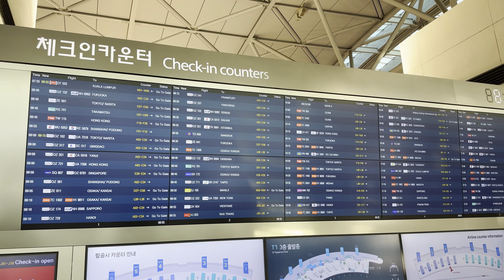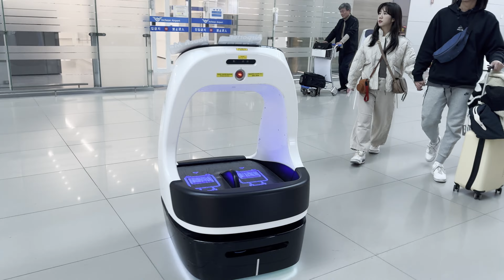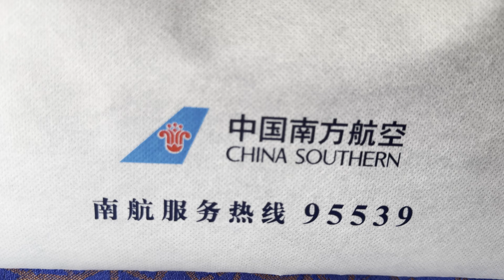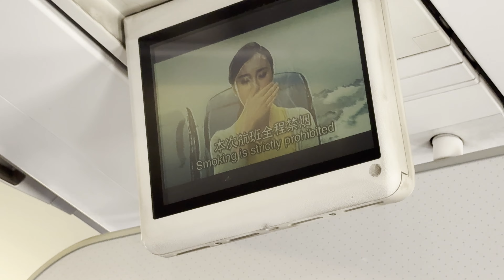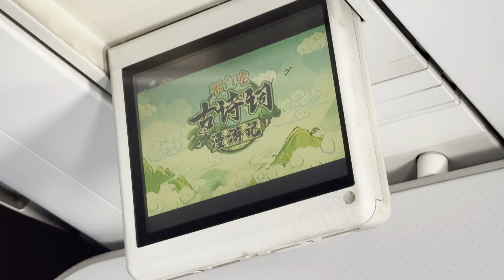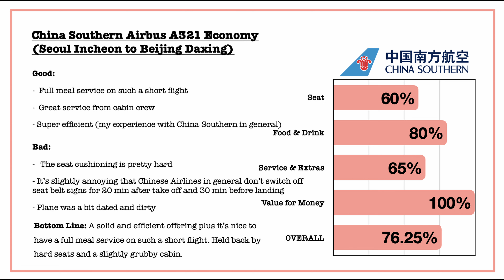China's Biggest Airline: China Southern Trip Report (Airbus A321) | Seoul Incheon to Beijing Daxing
I scored a super cheap ticket from London to Seoul via Beijing Daxing with China Southern Airlines. This is the short leg from Seoul to Beijing and all I can say is that it was decidedly average...

- UPCOMING REVIEWS-
- Parnas Hotel Jeju, luxury 5 Star resort (5 Apr)
- Shenzhen Airlines A330 London to Shenzhen (12 Apr)
- Korean Air Airbus A321neo Seoul to Jeju (19 Apr)
- Aloft Seoul Myeongdong Hotel Review (26 Apr)
- Shenzhen Airlines Boeing 737 Saigon (HCMC) to Shenzhen (3 May)

- FLIGHT INFORMATION -
Airline: China Southern Airlines
Class: Economy
Aircraft: Airbus A321-200 (B-6318)
Seat: 31K
From: Seoul Incheon Terminal 1 (ICN)
To: Beijing Daxing International (PKX)
Date: March 2024

00:00 - Intro
00:19 - Seoul Incheon Airport
01:35 - Heading to Gate
02:25 - Plane Spotting (A380s, 747s)
03:00 - Cultural Airport Event
03:39 - Flight Stats & Route Details
03:58 - Boarding
04:09 - Seat Tour
05:32 - Taxi
06:16 - Takeoff
07:45 - Food Service
08:40 - Landing
09:29 - Beijing Daxing Airport
10:11 - Final Score